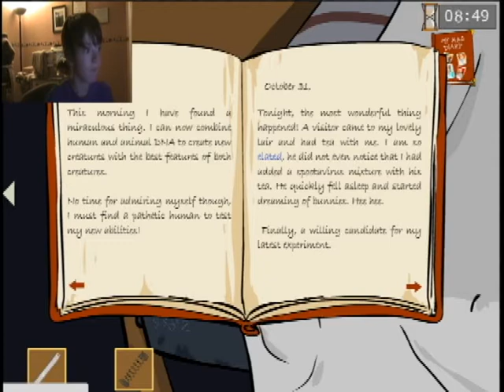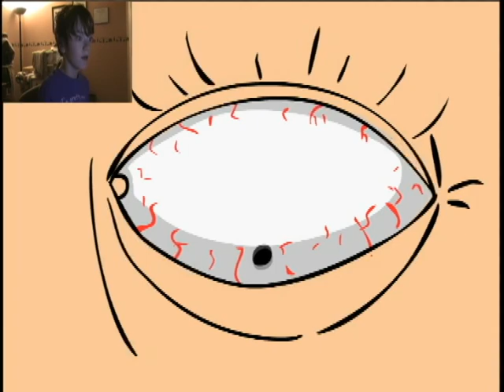Escape The Dungeon - Halloween Flash Game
This game did not achieve to be scary, but it was rewarded with the Best Drunk Person actor's reward of the year.